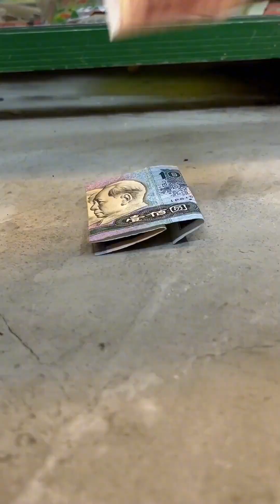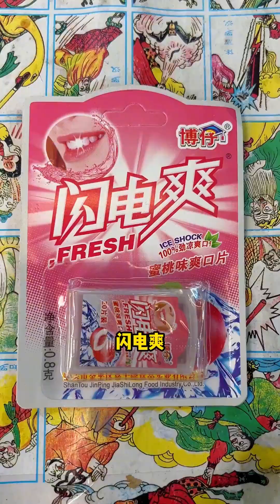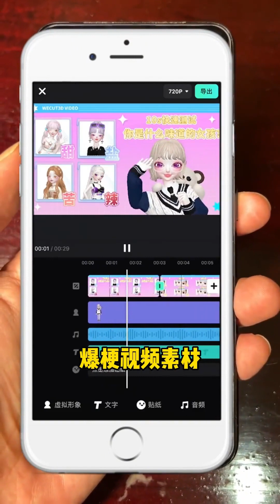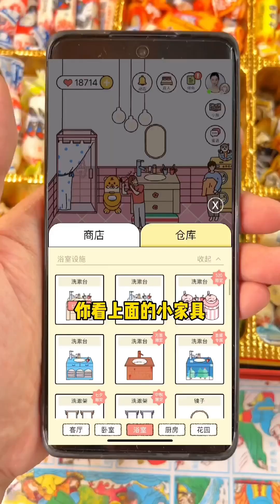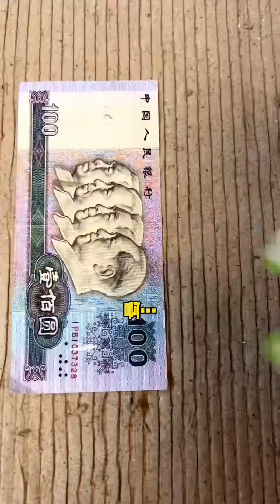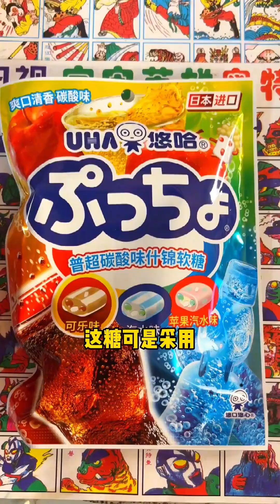包租婆真是太過分了，大壯這樣的老顧客都要被趕跑了，幸虧有靜香姐在，不過....【童年時光機】